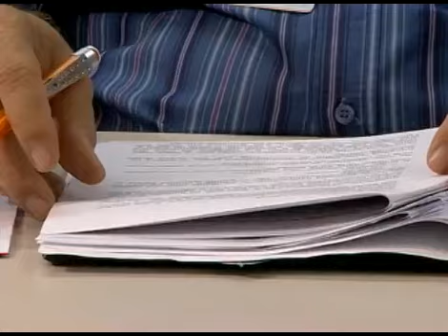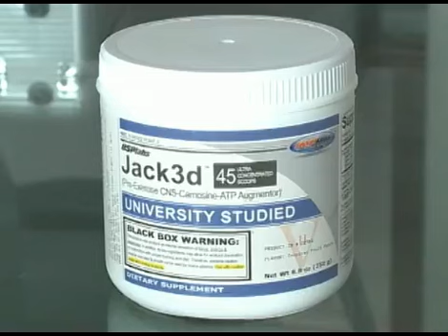Estagiário da HI indiciado por vender suplemento em Recife 22.12.2011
O delegado do Consumidor, Roberto Wanderley, apresentou na tarde de hoje (22) a conclusão do inquérito que apurou a comercialização do suplemento Jack3d dentro de uma academia de musculação de Boa Viagem, na Zona Sul do Recife. O professor estagiário da Hi Academia José Dorgival Cavalcanti Júnior, 25 anos, foi indiciado pelos crimes de relação de consumo e contra a saúde pública. Durante a investigação policial ficou provado que o estagiário, assim como já havia adiantado a família do jovem Wilson Sampaio Júnior, 18, foi o responsável por vender o suplemento ao jovem. Wilsinho, que era atleta, morreu em maio deste ano e a família acredita que ele morreu em decorrência do uso do suplemento, que tem venda proibida no Brasil.

Visite o Blog do Caxorrao